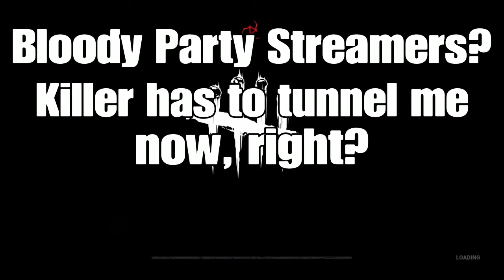I went on a suicide mission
I kept dying a lot and my teammates always sucked so I did something really stupid because it couldn't get any worse anyways